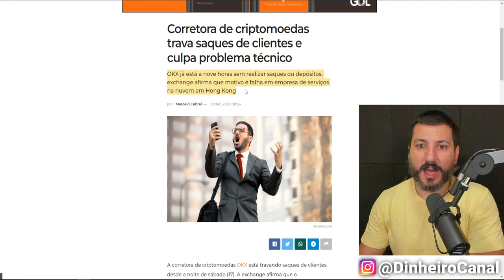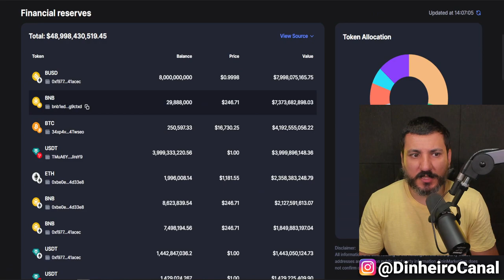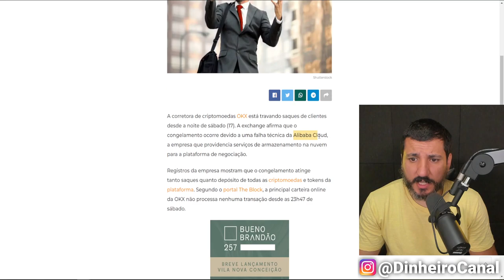OKX TRAVA SAQUES DE CLIENTES E FALA DE PROBLEMAS NA CHINA!!!